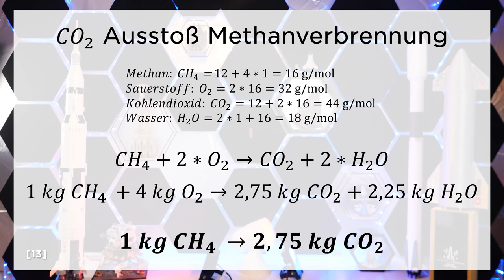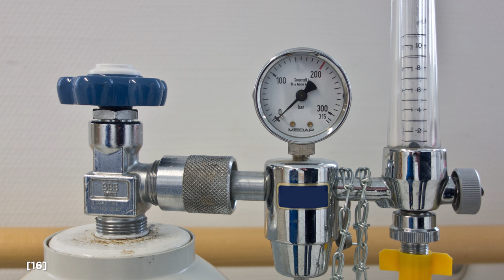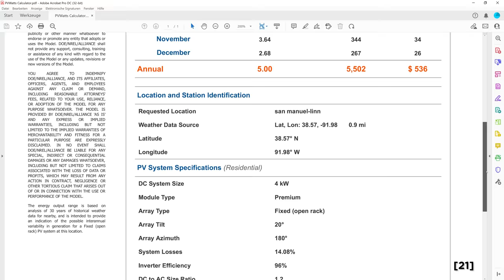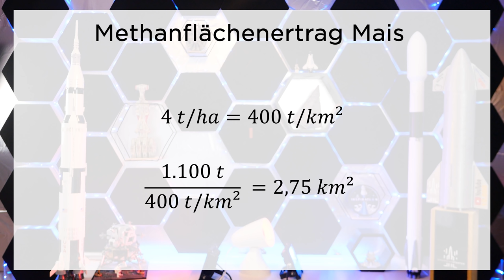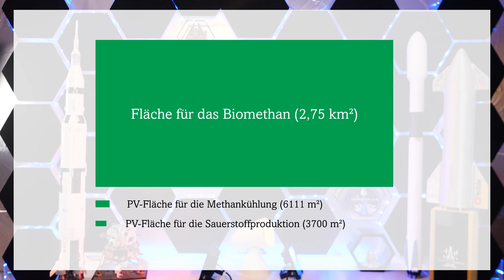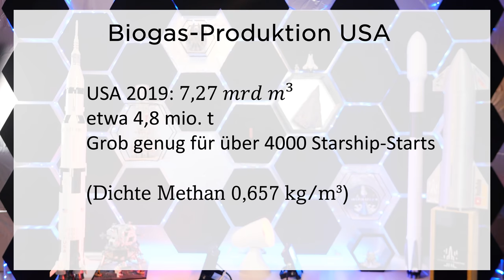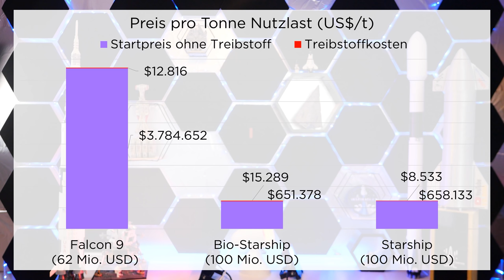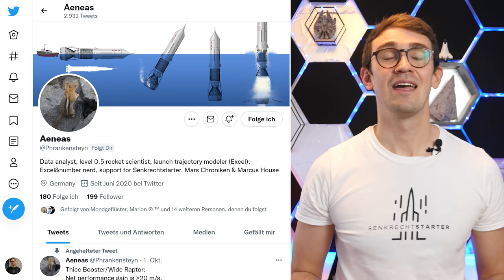SpaceX Starship die Methan-Rakete erneuerbar betreiben - geht das? Erdgas Biogas Sauerstoff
Ein Thema was jedem, der aktuell versucht andere Menschen für Raumfahrt zu begeistern, immer um die Ohren gehauen wird:  Klimaschutz! Ist ja auch ziemlich offensichtlich, dass das, was aus Raketentriebwerken rauskommt, nicht gut sein kann. Wie ist das jetzt aber mit dem Starship? Elon Musk spricht von hunderten bis tausenden  Flügen pro Jahr! Bei einem einzigen Starship-Start werden etwa 3000 t CO2 freigesetzt. Wir rechnen heute mal überschlägig durch, ob das Starship nachhaltig betrieben werden könnte und was es dafür braucht.

"How Apollo Flew to the Moon" von W. David Woods

Die Biografie von Ashlee Vance
"Wie Elon Musk die Welt verändert – Die Biografie"